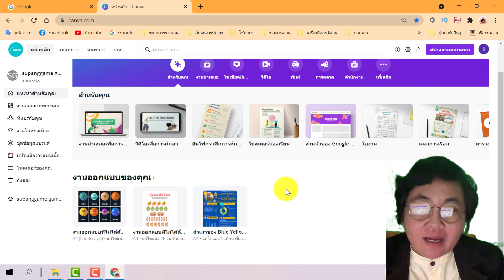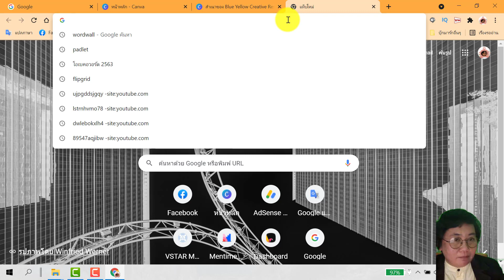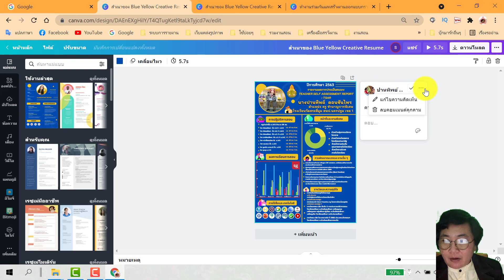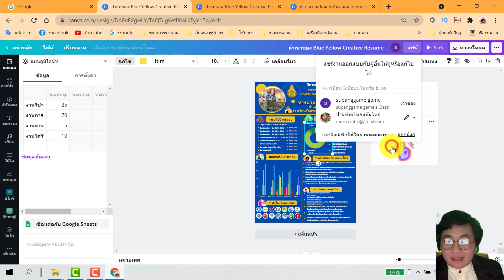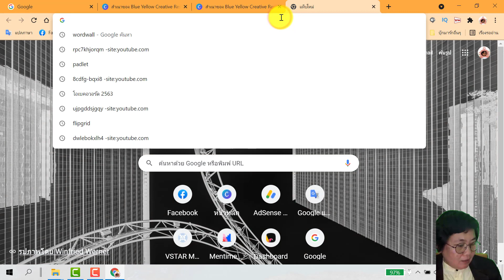3 เทคนิคการแชร์งานใน CANVA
เรียนรู้วิธีการแชร์งานให้ผู้อื่นแก้ไข หรือใช้เป็นแม่แบบ หรือให้ดูได้อย่างเดียวทำอย่างไร ดูกันค่ะ
และครูมายมีโบนัส ให้ลิงค์แม่แบบการทำรายงานแบบหน้าเดียวให้ลองเอาไปปรับแก้กันดูค่ะ
แม่แบบ

ติดตาม เพลลิสต์  มือใหม่หัดใช้CANVA ได้ที่ลิงค์นี้
สอบถามเพิ่มเติม ได้ที่